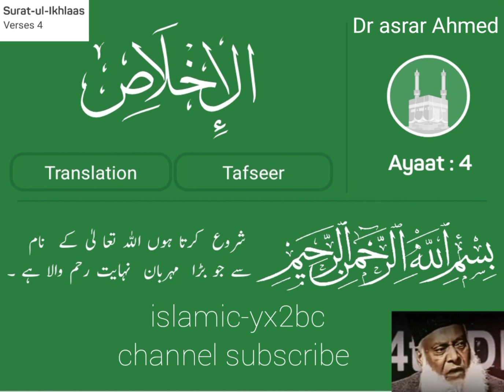surat akhlak Dr Israr Ahmad Tafseer channel subscribe @islamic yx2bc